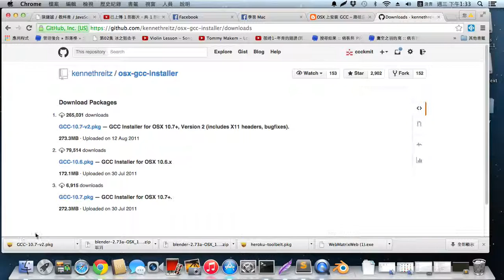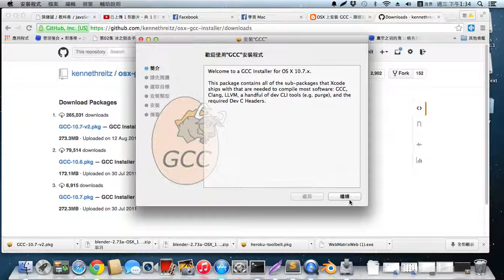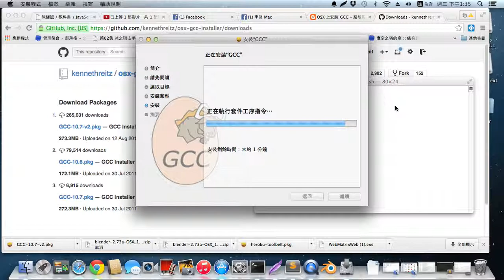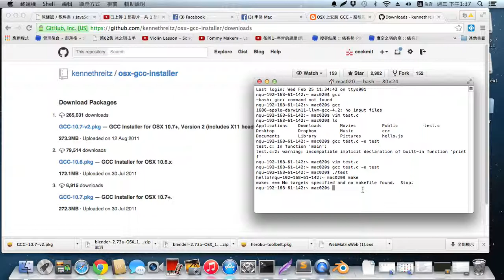如何在 mac 當中安裝與使用 gcc -- macGcc